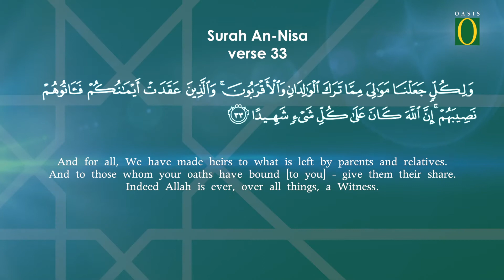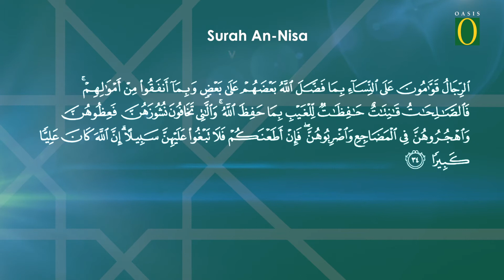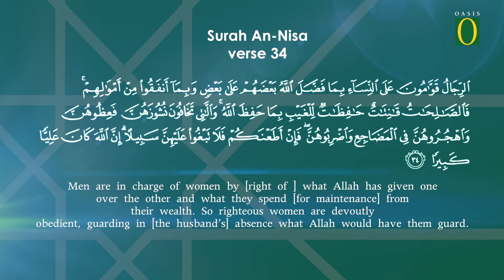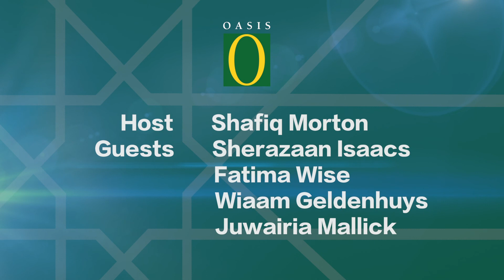The Focus on Finance Show || Our Ramadaan Special Broadcast || Episode 2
Oasis Crescent Capital.

"A peaceful Ramadaan for all of us"

Join us every Sunday at 14H30 P.M only on ITV, DStv channel 347 for the Oasis Crecent Ramadaan Special Broadcast.